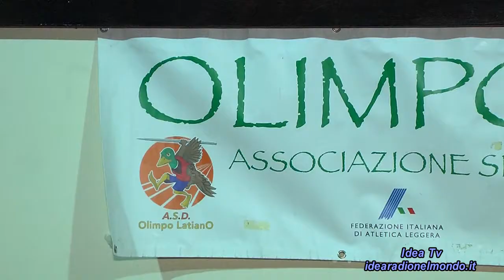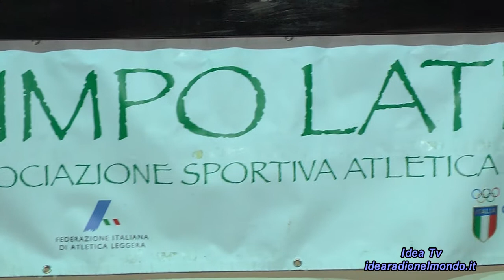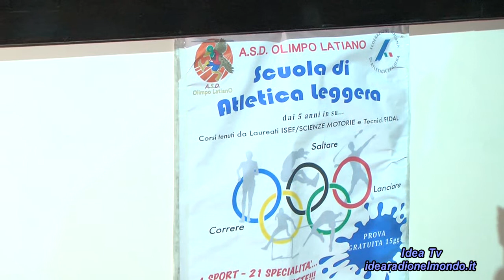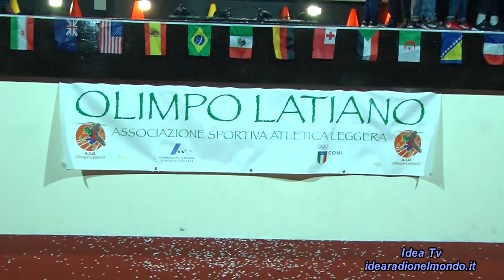LATIANO - Festa annuale dell' A.S.D. OLIMPO LATIANO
Latiano (BR) 13 Dicembre 2019

“GIOCA CON L'ATLETICA”
Festa annuale dell' A.S.D. OLIMPO LATIANO
Venerdì 13 Dicembre 2019, presso il Teatro Olmi di Latiano, numerosi atleti, dirigenti ed appassionati hanno partecipato alla festa annuale organizzata dall'Associazione Sportiva Dilettantistica OLIMPO.
La serata è stata un'occasione per ripercorrere un anno di grande crescita in termini quantitativi e qualitativi, ricco di risultati e soddisfazioni.
L'evento è stato realizzato con il patrocinio dell'Amministrazione Comunale di Latiano e la collaborazione di Era Ora Wine Latiano e Via Vai Caffè di Andrea Carluccio.
Media partner Idea Radio